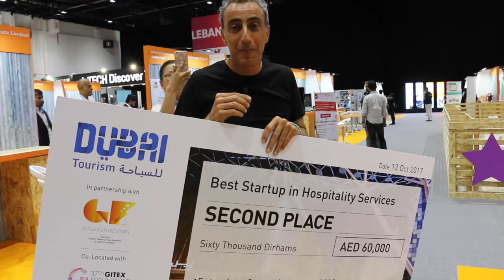Arrive Suites Winner- Dubai Tourism Competition